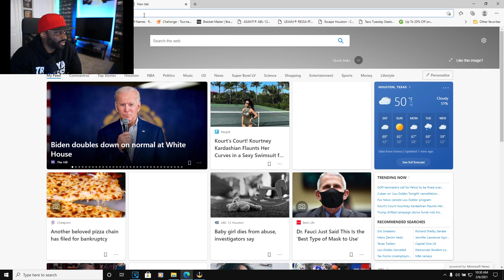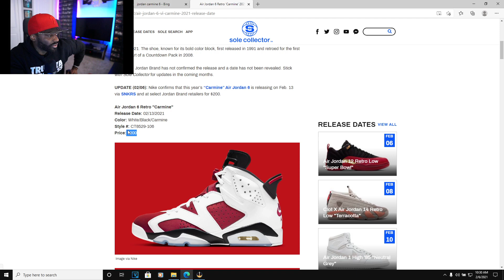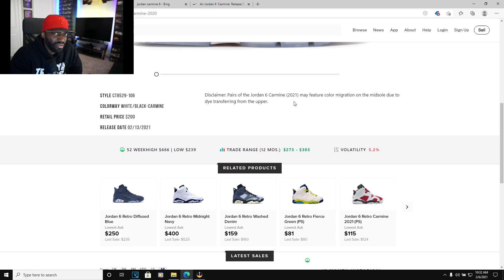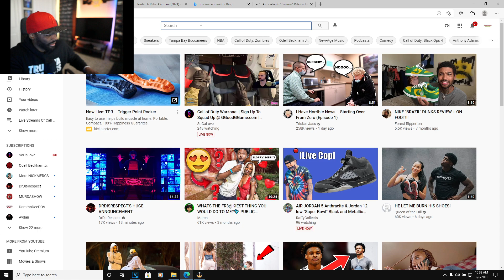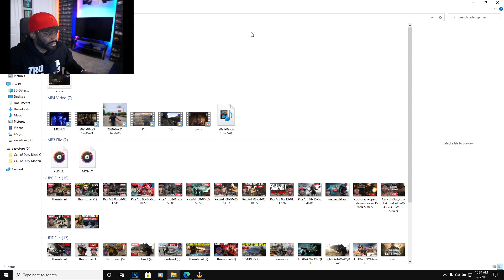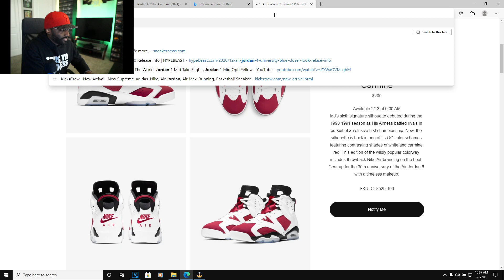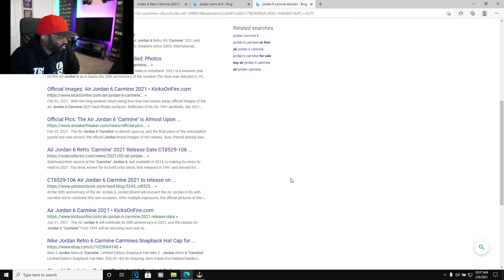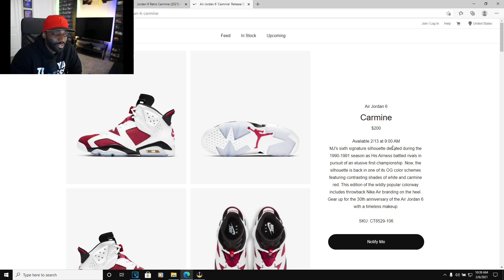WARNING WARNING WARNING!! DO NOT BUY JORDAN 6 CARMINE FROM STOCK X!!!